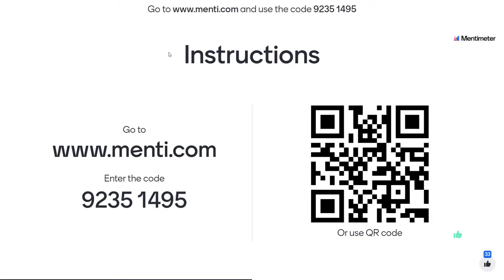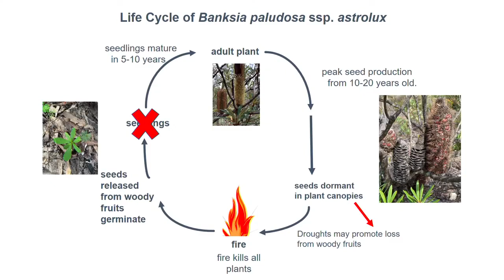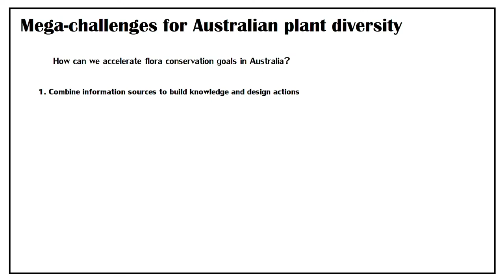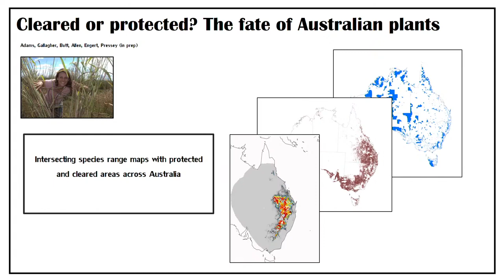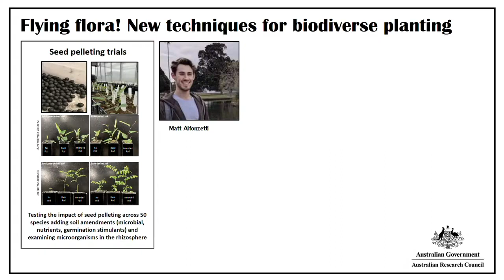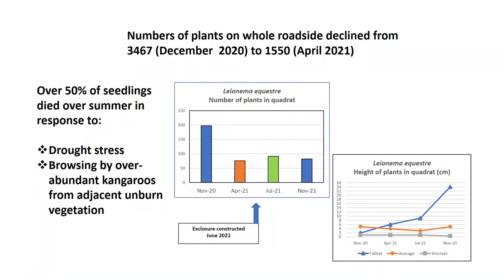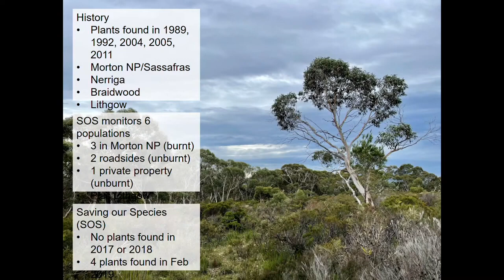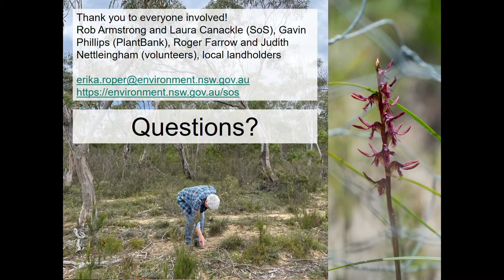APCC13 - Welcome and Theme 1 (part 1)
This video contains the welcome to country, official opening and welcome, President’s address and the following presentations under Theme 1 – bushfire recovery:

• KEYNOTE - Mega-challenges for Australian plant diversity: fires, threats and restoring diversity at scale (Professor Rachael Gallagher)
• Enhancing bushfire recovery of Kangaroo Island’s rare and threatened, endemic flora on private land and roadsides (Dr Richard Davies)
• It’s grass! It’s a twig! No, it’s Superbum! Post-fire recovery of the threatened Superb Midge Orchid (Genoplesium superbum) in south-eastern NSW (Erika Roper)